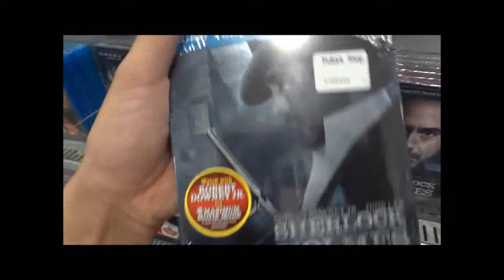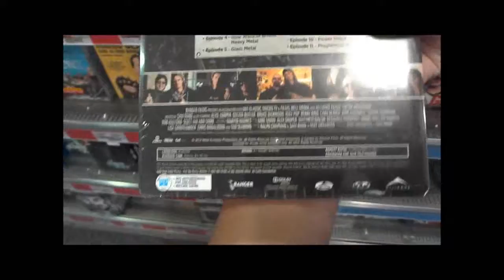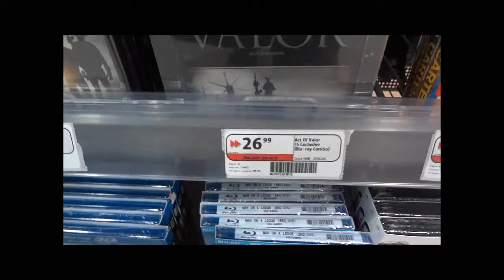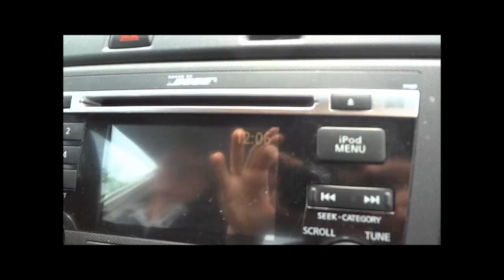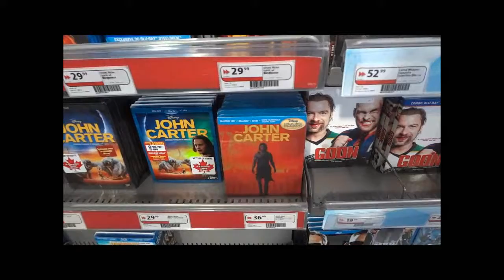Out & About: Future Shop Shopping for Hidefninja.com Group Buys! (June 12th 2012)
Hey guys,

Went to 4 different Future Shop's today in order to pick up copies of those of you who got their orders cancelled for the John Carter and Act of Valor GB's. Picked up copies for the new releases as well.